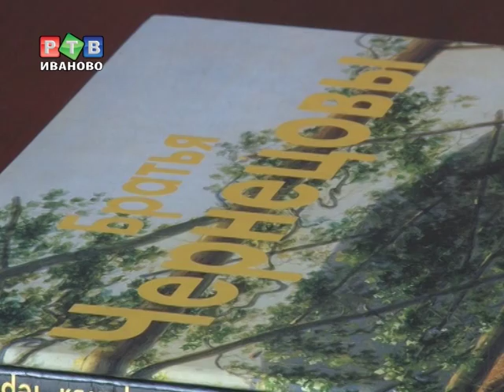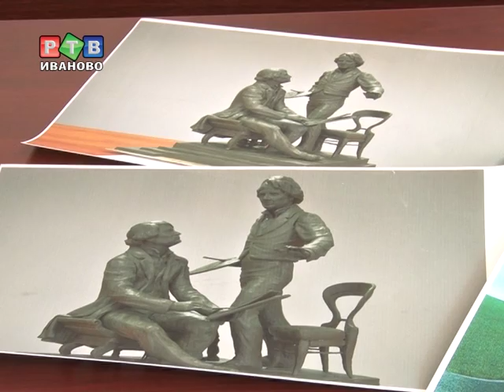В Лухе появится памятник братьям Чернецовым?